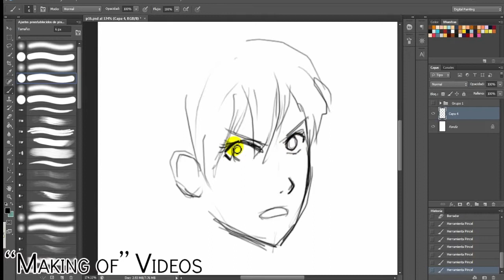Anne Indie Comic PATREON